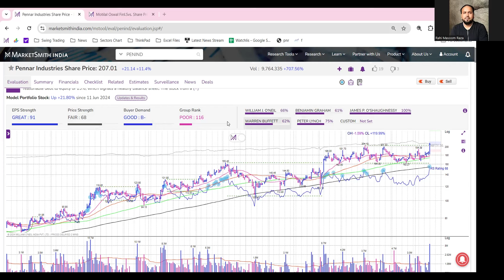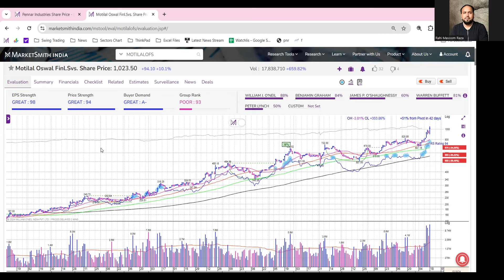PENIND gave consolidation based breakout and MOTILALOFS extended Higher